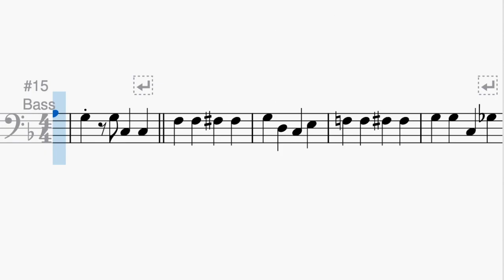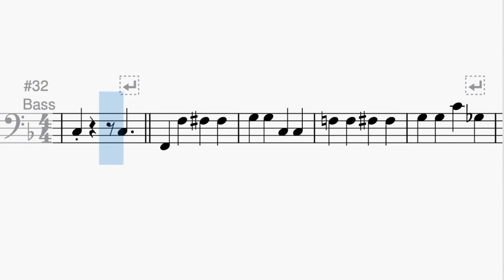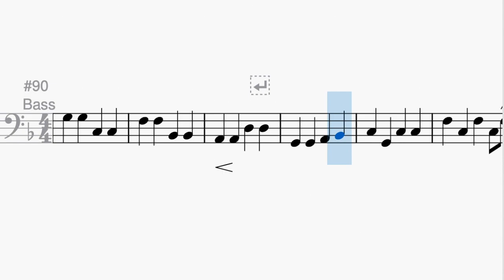You Make Me Feel So Young - BASS Swing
Created this practice video to sight read and learn how to play bass for You Make Me Feel So Young ... music by Mack Gordon and arranged by Dave Wolpe.

You make me feel so young
You make me feel like spring has sprung
And every time I see you grin
I'm such a happy individual

The moment that you speak
I wanna go play hide-and-seek
I wanna go and bounce the moon
Just like a toy balloon

You and I are just like a couple of tots
Running across the meadow
Picking up lots of forget-me-nots

You make me feel there are songs to be sung
Bells to be rung and a wonderful fling to be flung

And even when I'm old and gray
I'm gonna feel the way I do today
'Cause you make me feel so young

♡ ~ L✿